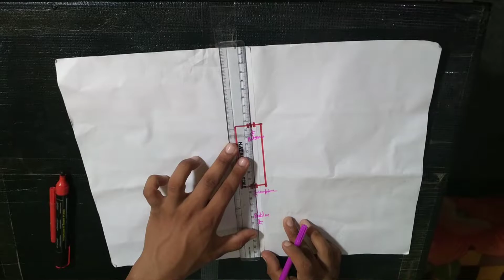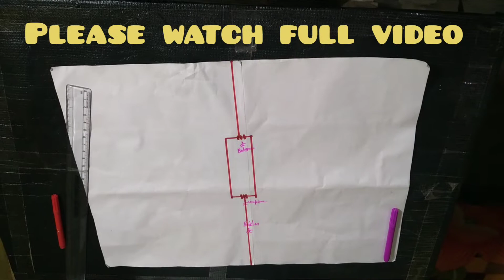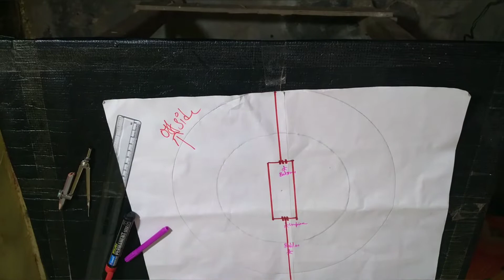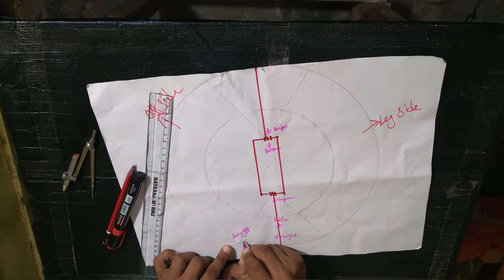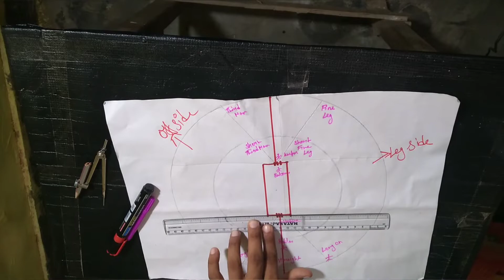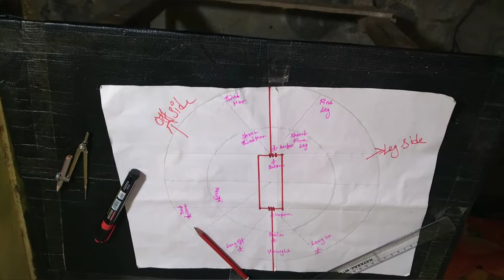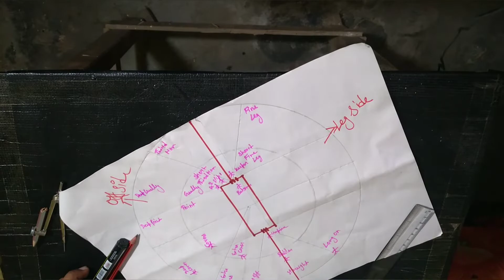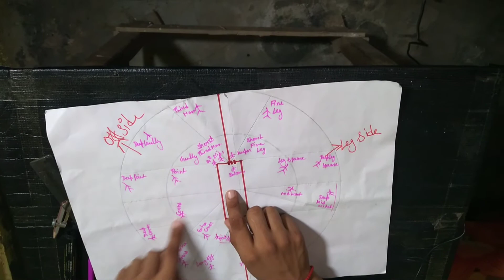Fielding position in cricket ll For fielders ll Fielding positions for right hand batsman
cricket field tips
cricket fielding drills
cricket fielding position in hindi

Fielding position for fielders ll dosto aaj aap ka liya ma is video ma fielders kha kha lagta ha ya ma is video ma batunga ll dosto aap ko to pata hi honga ki jab aap ko fielding position ka Bara ma nahi Pata hota to kitni dikkat hoti ha  ll  Captain khata rah jata ha aap  covers ,point,mid off  lagiya but Dost fielders ko Pata hi nahi hota ll To isi vajha sa ya video aap hi ka liya laya hu ll

Video highlights